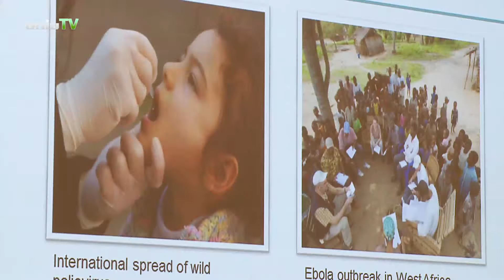3. Szentágothai Napok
3. alkalommal tartottak Szentágothai Napokat a neves agykutató nevét viselő kutatóközpontban Szentágothai Jánosnak emléket állítva Pécsett.